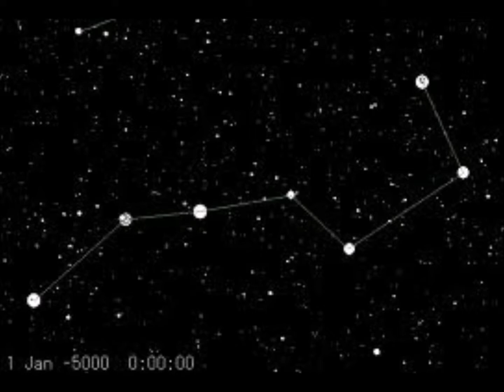CSILLAGOK CSILLAGOK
REPUBLIK